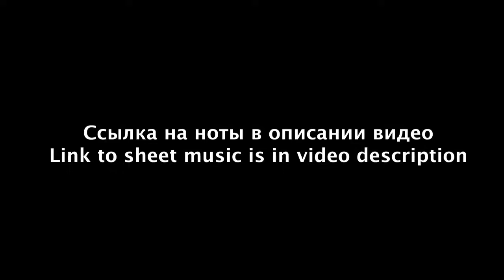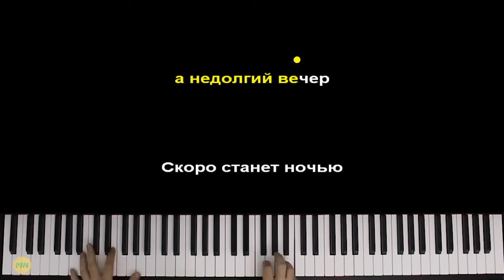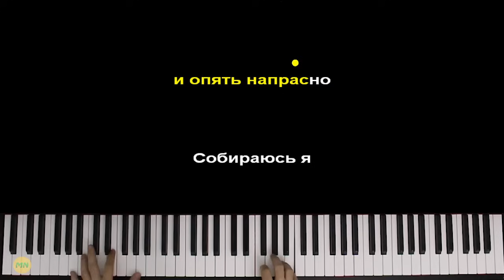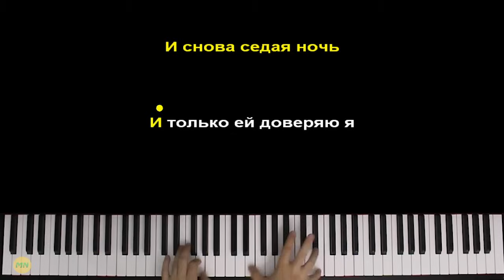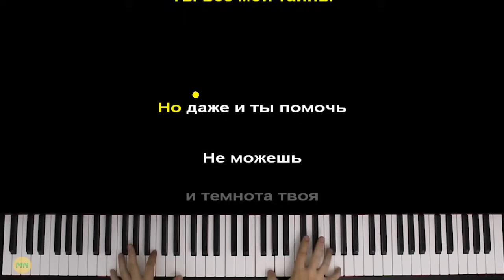Юрий Шатунов - Седая ночь | Piano_Tutorial | Разбор | КАРАОКЕ | НОТЫ + MIDI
© Использование материалов группы Ласковый Май разрешено правообладателями
ТЕКСТ ПЕСНИ
Я не знаю что, сказать тебе при встрече,
Не могу найти, хотя бы пары слов.
А недолгий вечер, а недолгий вечер
Скоро станет ночью тёмною без снов.
Станет ночью тёмною без снов.

Припев:
И снова седая ночь,
И только ей доверяю я.
Знаешь седая ночь,
Ты все мои тайны.
Но даже и ты помочь
Не можешь, и темнота твоя
Мне одному совсем,
совсем ни к чему.

Знаешь ты без слов, тебе давно всё ясно,
Только прячешь взгляд своих счастливых глаз.
И опять напрасно, и опять напрасно,
Собираюсь я всё рассказать сейчас,
Собираюсь всё сказать сейчас.

Снова вижу я тебя в который вечер.
Снова вижу блеск твоих счастливых глаз,
Но с тобой не вместе, но с тобой не вместе,
Снова будем мы и завтра и сейчас,
Будем мы и завтра, и сейчас.